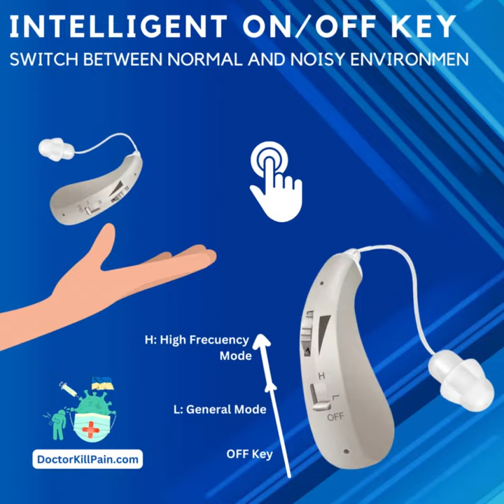ClearEar Mini™️ Rechargeable Hearing Aid with Intelligent Noise Reduction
Are you tired of struggling to hear conversations in noisy environments?

Look no further than the ClearEar Mini™️, the rechargeable hearing aid with intelligent noise reduction. Say goodbye to frustrating interference and hello to crystal-clear sound. This little wonder is the perfect companion for all your hearing needs.

Introducing ClearEar Mini™️: Ultimate Rechargeable Hearing Aid with Noise Reduction for Clear and Crisp Sound Quality!

The rechargeable hearing aid is designed to deliver super clear sound with intelligent noise reduction.

So, with its low equivalent input noise and anti-howling feature, you can now enjoy crystal-clear conversations without any distractions.

The low-frequency cut filter ensures that you only hear what you need to hear.

And plus, its digital chip technology enhances sound quality for an immersive hearing experience.

ClearEar Mini™️: Rechargeable Hearing Aid with Intelligent Noise Reduction color: Silver|Skin|Blue New Arrivals As Seen On TV Best Affordable Hearing Aids Best Sellers

With a long standby time and safe charging, the ClearEar Mini™️ is the perfect companion for your hearing needs. Say goodbye to traditional hearing aids and upgrade to the ClearEar Mini™️ for an unparalleled hearing experience.

ClearEar Mini™️ – The Ultimate Rechargeable Hearing Aid with Intelligent Noise Reduction!

Say Goodbye to Background Noise and Enjoy Clearer Conversations with this Sleek and Adjustable Hearing Aid.

With a Max. Saturation Sound Pressure Level of 130dB±4dB and Full On Acoustic Gain of F=1600Hz, 45±5dB, So you’ll Never Miss a Word Again.

Plus, with an Estimated Battery Life of 48 Hours, You Can Enjoy All-Day Use Without Worry. So, get ClearEar Mini™️ Today and Experience the Joy of Clear Hearing!

Crystal Clear Audio: That Elevates Your Sound Experience

-Ultra Low Equivalent Input Noise for the most pure and crisp sound quality.
-Super Clear Sound technology for an immersive audio experience.
-Low-Frequency Cut Filter to eliminate unwanted background noise.
-Extended Standby Time for uninterrupted listening pleasure.
-Safe Charging technology for worry-free battery management.
-Digital Chip for enhanced audio processing capabilities.
-Intelligent Noise Reduction for crystal clear communication.
-Anti-Howling feature to prevent feedback and distortion.

The Perfect Solution For Moderate Hearing Loss

The ClearEar Mini™️ is a rechargeable hearing aid that comes with intelligent noise reduction.
-It is small in size, measuring 43x15x10 mm, and weighs only 4 g.
-The left and right ear adjustability makes it suitable for everyone.
-The maximum saturation sound pressure level (SSPL) is 130dB±4dB.
-The full Acoustic Gain is F=1600Hz, 45±5dB.
-The frequency response is 450-3500 Hz.
-The equivalent input noise is only 32 dB.
-The estimated battery life is 48 hours, making it a reliable and long-lasting hearing aid.
-The ClearEar Mini™️: Rechargeable Hearing Aid with Intelligent Noise Reduction is perfect for moderate hearing loss.

List of Items Included in The Package:

-3 Earplugs
-1 USB Cable
-1 User Manual
-1 Cleaning Brush